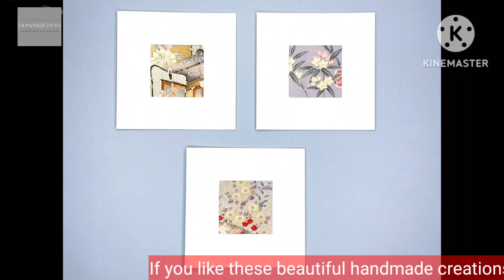Greeting Cards | Knot Bags | Scarfs | Phone Covers | Scrunchies | King Ring Purse | Book Sleeve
Hello Friends,
Enjoy watching these beautiful handmade creations from JapanGiftsCo. If you are interested in these beautiful handmade products, you may shop them